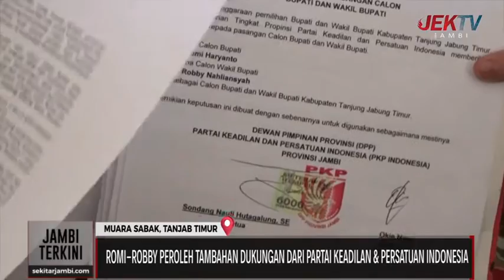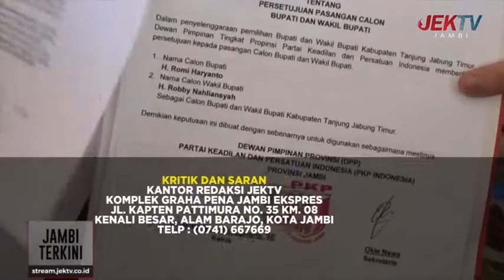ROMI - ROBBY PEROLEH TAMBAHAN DUKUNGAN DARI PARTAI KEADILAN & PERSATUAN INDONESIA